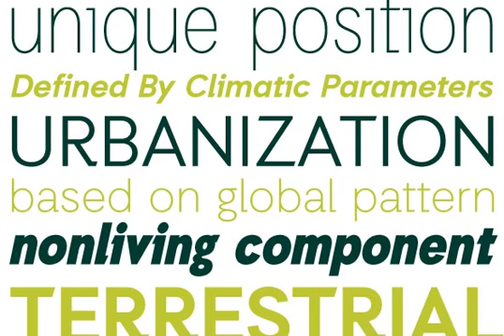Auxilia Font Download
Download Auxilia Font

Auxilia is a geometric sans serif font with a bit of humanist feeling. Auxilia comes with various weights and a condensed width for multiple design purposes.